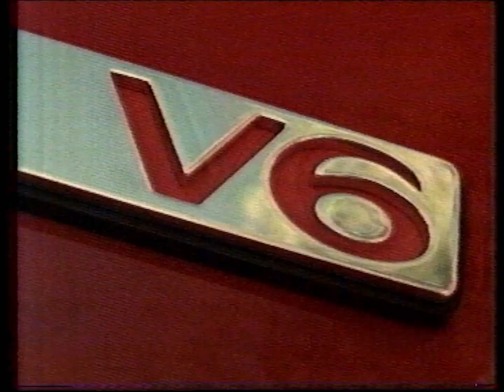Holden Rodeo ad (2001)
From an airing of The Birdcage on Prime Newcastle.